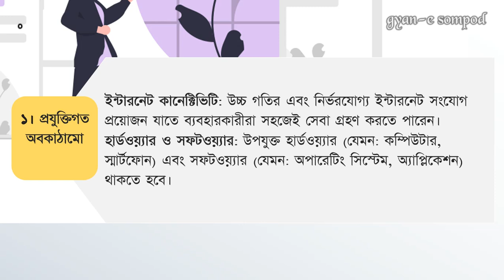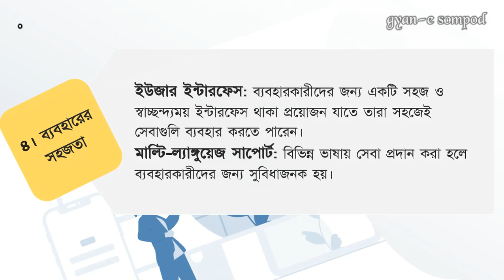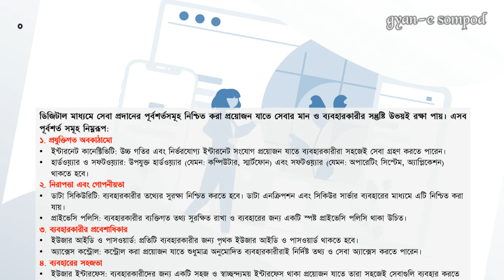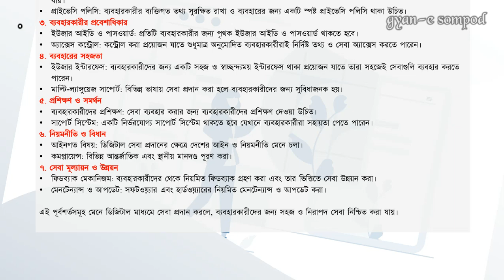৮ম শ্রেণি | ডিজিটাল প্রযুক্তি পৃষ্ঠা 63 | Class 8 Digital Technology | Page 63